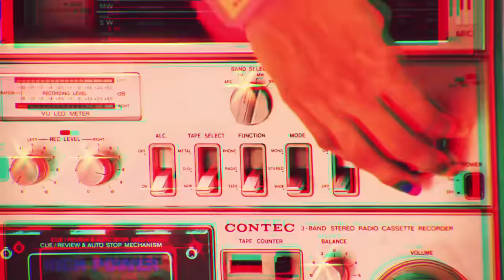Wagon Cookin' - No Bossy Girl feat. Odille Lima OFFICIAL VIDEO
Official Music Video for 'No Bossy Girl feat. Odille Lima', taken from the new Wagon Cookin' album 'Eleven', available everywhere now!

Celebrating their eleventh year as a band, Wagon Cookin' returns to their roots with a blend of New Wave, Disco and synth-based Funk - a sophisticated, retro-futurist, melodic landscape in Wagon Cookin' style.

Enjoying a conservatory musical education from childhood, Javier and Luis Garayalde are skilled multi-instrumentalists. Along with their father, a scholar and saxophone player, they were part of various Jazz bands before developing an interest in electronic music, Acid Jazz and House in the 1990s.

Having released tracks on various imprints, including their own, they have enjoyed collaborations with the likes of Gilles Peterson and Masters at Work while touring internationally for a decade. Appearances at Popkomm in Cologne, Midem in Cannes and even a four night station at the Blue Note in Tokyo saw them sharing the stage with Eddie Palmierei, Azymyth, Marcos Valle and Chick Corea.

Moving from Madrid to Brazil, the duo found new inspiration and continued to fold their influences into a unique sound. The Jazz of their youth, the punch of House and the enchanting warmth of Bossa came together to form the Wagon Cookin' sound - a recipe that could only be synthesized by brothers who have travelled the world; watching, listening, learning.

Production Credits:

Direccted by: Javi Senz & Javi Gonzalez
Cinematography: Enrique Escorza
Cinematography Asisstant: Juan Carlos Sainz De La Fuente
Editing by: Javi Gonzalez
Stylist: Cristina Terron
Hair & Make Up: Anita Pajares, for MAC and GHD
Set Asisstant: Jacob Covadlo
Dancers: Kayoko Everhart & Clyde Emmanuel Archer
Pet: Junior, courtesy of Javier Garceche
Track Written by Javier Garayalde, Luis Garayalde & Ladis B. Sité
Thanks to GoodTimes, Bench & Adidas